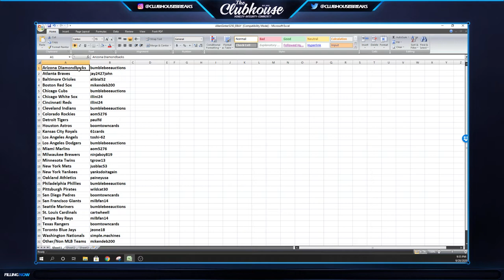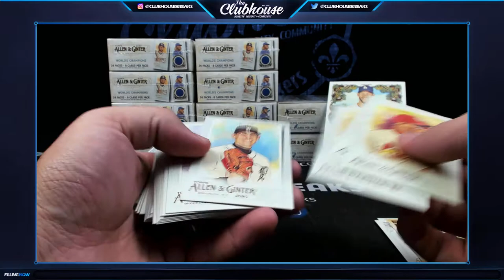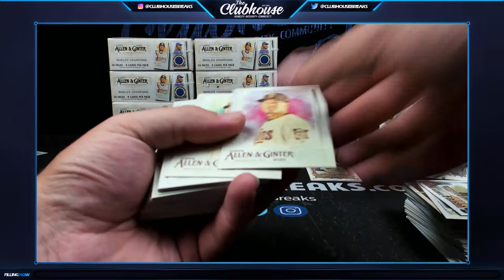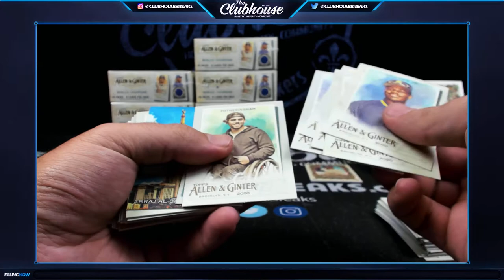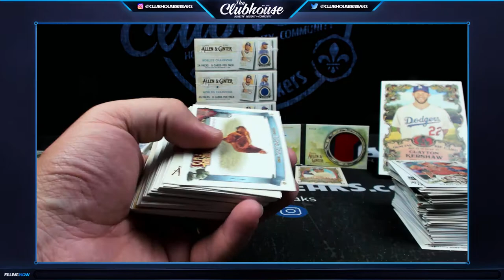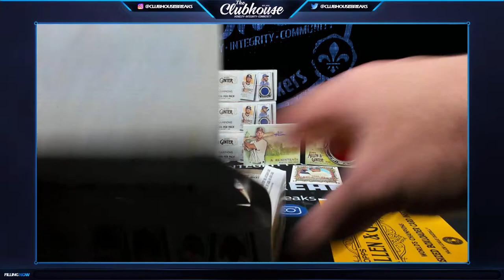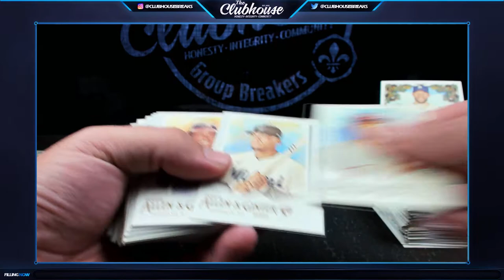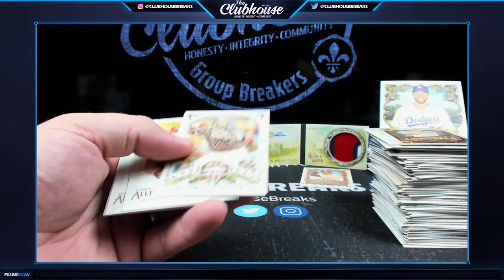2020 Topps Allen & Ginter Baseball Case TEAM AUCTION Group Break #5250